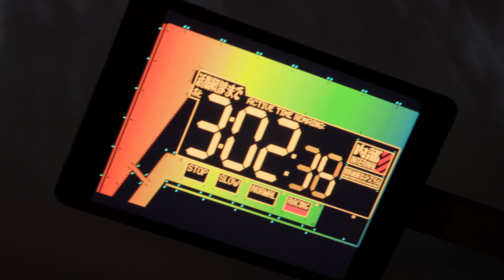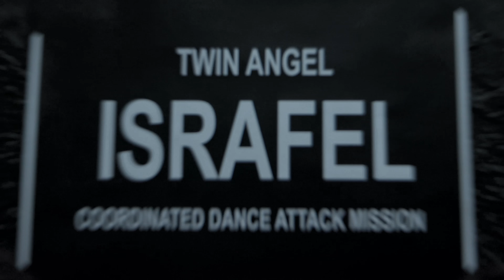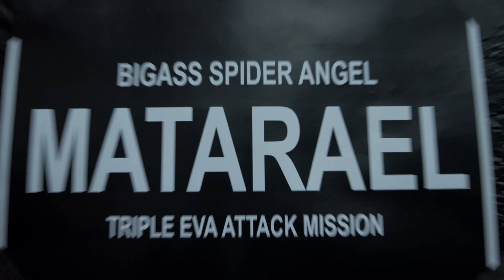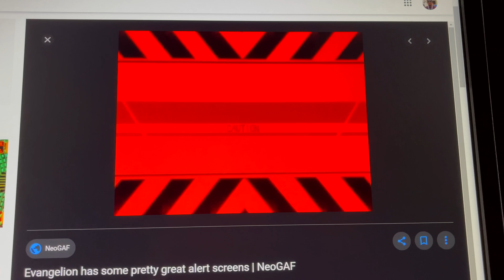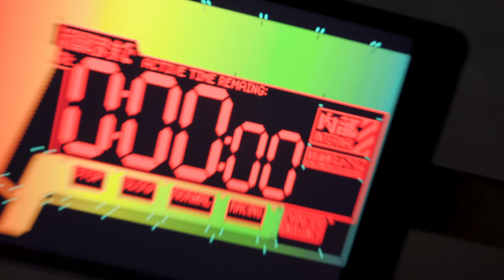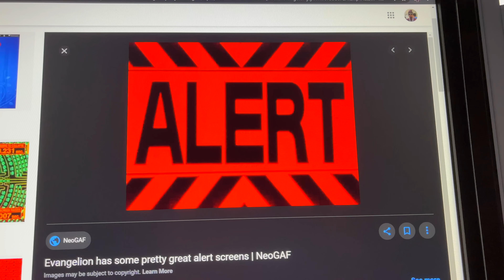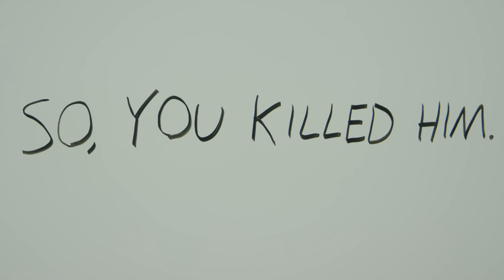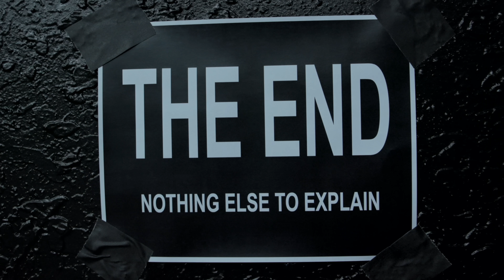Neon Genesis Evangelion In 5 Minutes (LIVE ACTION) (Sweded) - Mega64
The complete anime series NEON GENESIS EVANGELION is told in stunning live action for the first time. Homemade (sweded) for Maximum Instrumentality.
Giant monsters known as "ANGELS" have invaded TOKYO-3. Teenage pilots must use bio-mechanical mecha known as EVANGELION to combat them. This is the story of Shinji, a pilot caught up in the final battle, for both the world we know and the soul within...
Watch in 4K where possible.

"NEON GENESIS EVANGELION IN FIVE MINUTES*"
Shawn Chatfield as Shinji Ikari
Rocco Botte as Gendo Ikari
Derrick Acosta as Toji
Sara Brown as Misato
Mariel Kinuko Cartwright as Rei
Tyson Hesse as Kaji
Kassidy King as Ritsuko
Nicole Arthur as Asuka
Kevin Bushong, Rachel Bushong as NERV Staff
Johnny Weiss as Pen-Pen
Garrett Hunter as Kaworu
And featuring SungWon Cho (ProZD), PJ Liguori (KickThePJ), Brian Altano, and Kevin Perjurer (Defunctland) as SEELE

*Five minutes in the Evangelion universe flows different due to the removal of seasons from Earth due to Second Impact

Special thanks to Hideaki Anno
This is a work of parody, is not official, and is entirely made by hand with love by MEGA64, INC.